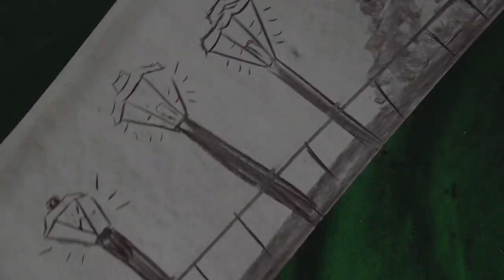Tharsika K S - Frontline World Records Festival 2023 - IWR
Frontline World Records Festival 2023 - IWR

The Longest Charcoal Drawing by an Individual (Minor-Female) measured 260.17 meters in length and 1 foot in breadth, was set by Tharsika.K.S, Grade X, Frontline Millennium School in Tirupur District, Tamil Nadu, India from July 20, 2023 to July 25, 2023.